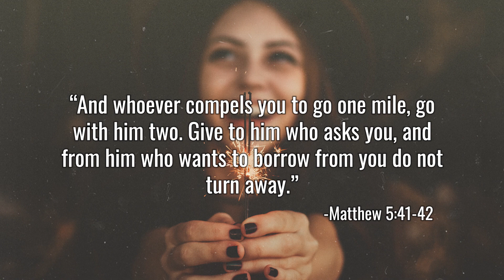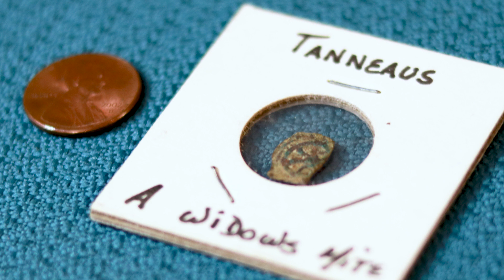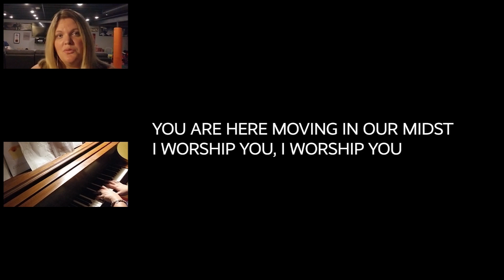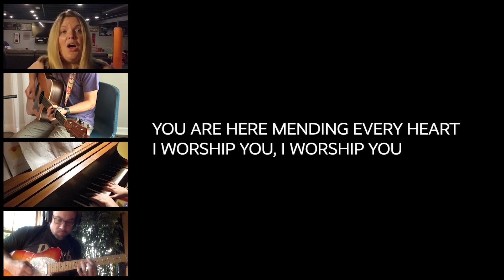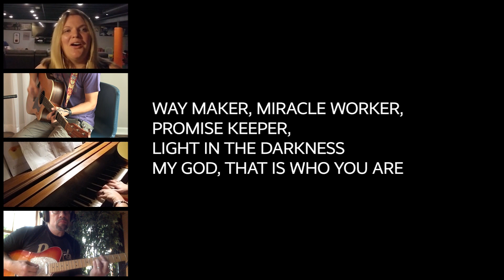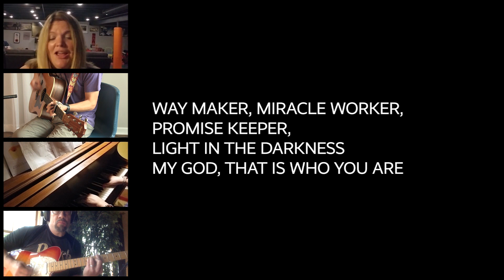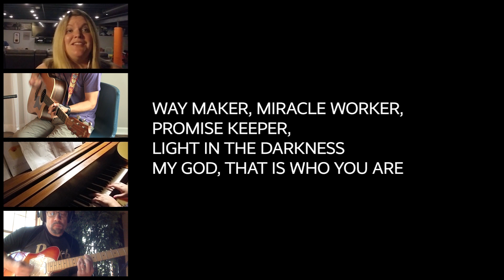Online Worship September 20 8am